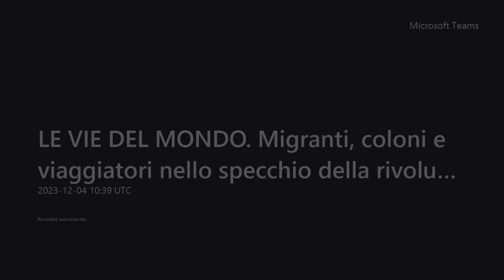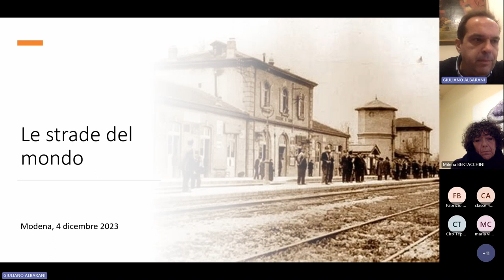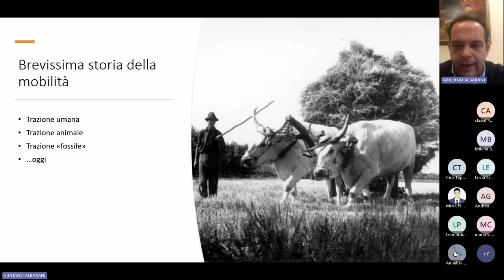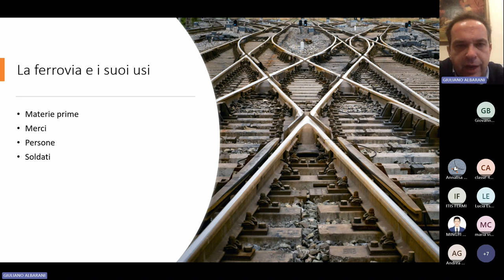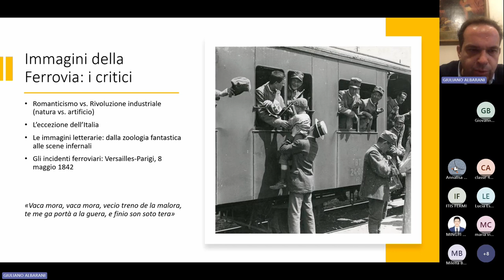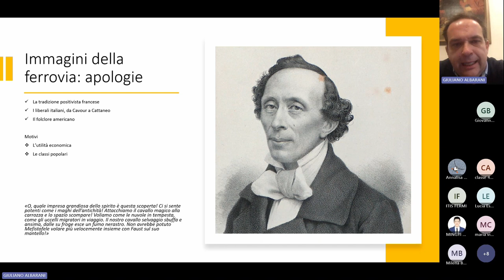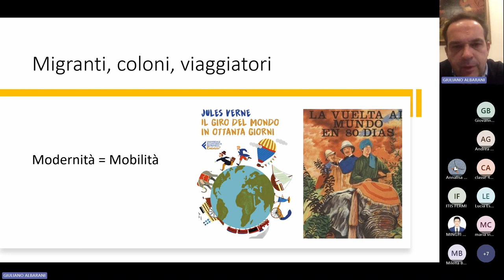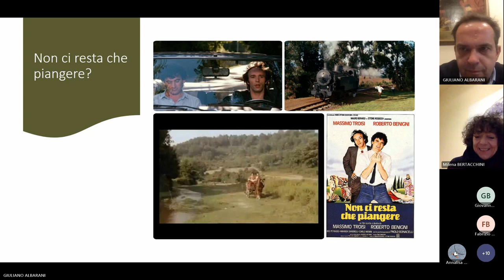LE VIE DEL MONDO. Migranti, coloni e viaggiatori nello specchio della rivoluzione ferroviaria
"LE VIE DEL MONDO. Migranti, coloni e viaggiatori nello specchio della rivoluzione ferroviaria" è un seminario tenuto da  Giuliano Albarani, docente di Storia delle Migrazioni, Dipartimento di Studi Linguistici e Culturali dell'Università di Modena e Reggio Emilia, che illustra il valore storico e culturale che la strada ferrata ha avuto sin dalla sua comparsa.
Il seminario è parte formativa del progetto SGUARDI SULLA RETE DELLE FERROVIE DISMESSE MODENESI nell'ambito del quale è stata avviata una sperimentazione pilota coordinata dal Sistema dei Musei e Orto Botanico MUSEOMORE,
in collaborazione con:
Comune di Modena: Archivio storico comunale e MEMO Multicentro Educativo S. Neri,
Fondazione Archivio Leonardi,
Provincia di Modena: Archivio storico,
Università di Bologna: Orto Botanico,
Scuole: IIS E. Fermi, IIS G. Guarini, IIS A. Venturi, Liceo classico Muratori San Carlo